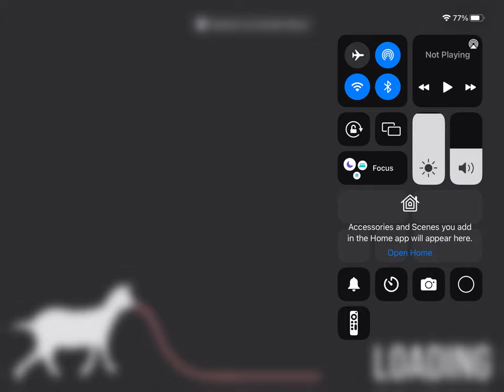Making my perfect school…. In goat simulator